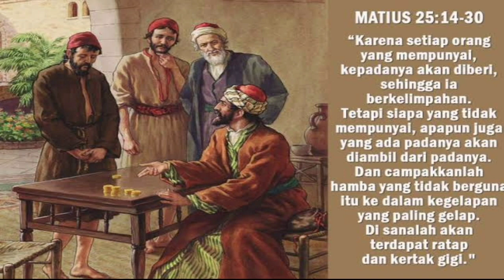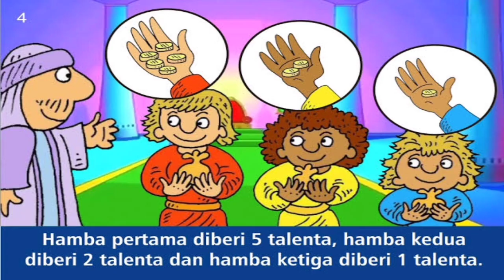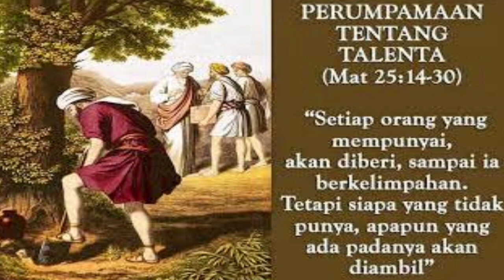Matius 25:14-30. | Sabtu 02.09.23 | Sugeng Pramono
Apa yang salah dengan hamba yang mendapatkan kepercayaan satu talenta ? Mengapa ia tidak mau mengembangkan satu talenta yang dipercayakan padanya ?

Apakah itu merupakan bentuk protes kepada tuannya karena ia hanya diberi sedikit talenta sedangkan teman-temannya mendapatkan lebih banyak ?

Persoalan mengenai talenta tersebut sebenarnya bukanlah persoalan mengenai uang atau harta semata-mata

Dalam perumpamaan tersebut kita diberitahu bahwa sang Tuan yang akan bepergian ke luar negeri tidak memberikan hartanya melainkan memercayakan hartanya untuk dikelola

Tuan itu bukanlah pilih kasih. Ia memercayakan sejumlah harta yang berbeda kepada setiap hamba sesuai dengan kemampuan mereka ( 15 )

Bagi sang Tuan, mempercayakan pengelolaan talenta itu adalah semacam ujian yang pada akhirnya akan menentukan apakah para hamba tersebut layak dipercaya mengerjakan perkara-perkara tanggung jawab yang lebih besar ( 21, 23 )

Dia sebenarnya tidak menuntut bertambahnya harta, melainkan bagaimana para hamba menunjukkan kesetiaan kepadanya melalui tindakan pengelolaan talenta yang bertanggungjawab

Bagaimana respons para hamba ? Kedua hamba yang menerima 5 dan 2 talenta itu mengembangkan apa yang dipercayakan kepada mereka dengan tanggungjawab. Keduanya berhasil mengembangkan apa yang dipercayakan kepada mereka seratus persen ( 20, 22 ).

Respons hamba yang ketiga berbeda. Ia tidak berhasil mengembangkan satu talenta bukan karena ia tidak mampu. Akan tetapi, hamba ini malas mengerjakannya

Oleh karena itu di mata sang Tuan, hamba itu adalah hamba yang malas, tidak bertanggung jawab dan tidak dapat dipercaya

Bertanggung jawab dalam pekerjaan dan pelayanan adalah cermin dari kesetiaan kita kepada Tuhan

Kesetiaan seharusnya ditunjukkan dengan mengerjakan pekerjaan atau pelayanan kita sebaik mungkin, sesederhana apa pun pekerjaan kita, kerjakanlah dengan sungguh-sungguh dan  penuh rasa tanggung jawab